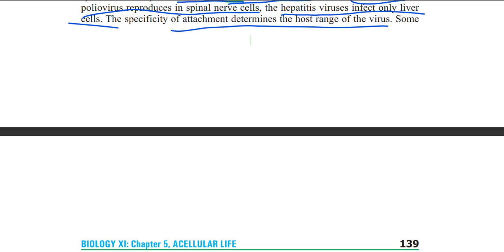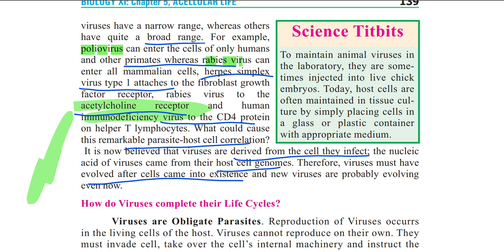Parasitic nature of virus Host specificity of virus 1st year Biology